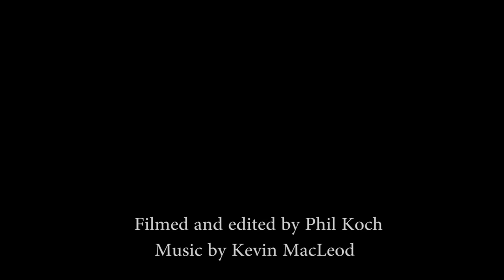Serum with Producers Rex Sikes and Sam Kozel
"S E ℞ U M" is about Riley Allen Aidler, a single father trying to keep custody of his daughter after hitting a string of hardships. With his staggering debt and child protective services on his case, he makes a last ditch effort to score a four figure pay day at a medical drug testing facility to assure his daughter's security.

He signs up for a trial where the nature of the drug being administered is withheld.   The staff is friendly and gives him high hopes of the likelihood of being selected for a placebo.  But after injection strange side effects spike his psyche and swim through his bodily fluids till...
 Well, let's save some of the surprise shall we?
Make sure to visit Serum's Indegogo site for more infromation and how you can help by donating to this great movie.